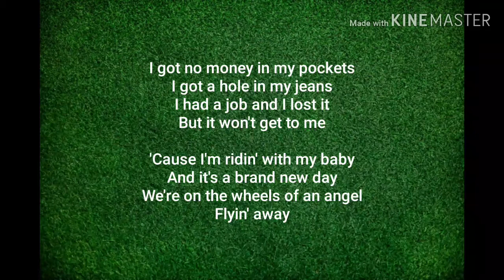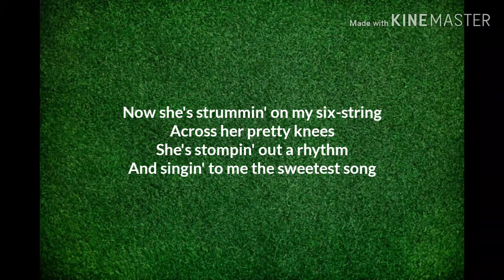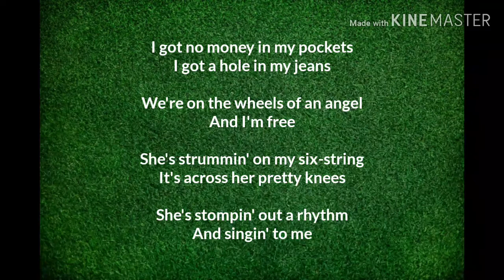Keith Urban "Who wouldn't want to be me" karaoke